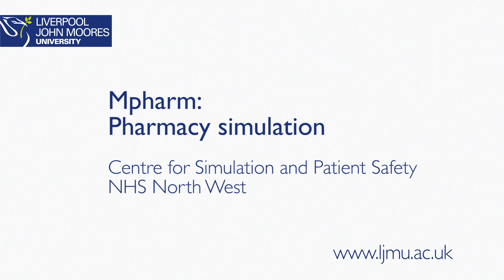Pharmacy simulation exercise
Pharmacy students from Liverpool John Moores University taking part in a simulation exercise at Centre for Simulation and Patient Safety, Aintree Hospitals NHS Trust.